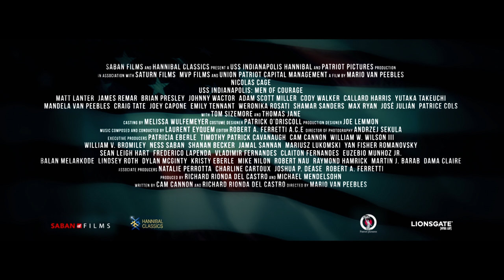USS Indianapolis: Men of Courage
In the waning days of World War II, the Navy warship USS Indianapolis secretly delivered one of two atomic bombs that would eventually end the war. The Japanese attacked and sank the heavy cruiser. The USS Indianapolis’ mission was so classified it was not reported missing, and no one knew the ship had been attacked until four days later. Of the 1197 crewmembers, nearly 300 went down with the ship. Stranded in the shark-infested waters of the Philippine Sea, the remaining survivors of the USS Indianapolis endured hunger, thirst, heat, delirium, relentless shark attacks and the death of many shipmates. Five days later only 316 men survived and were eventually rescued.